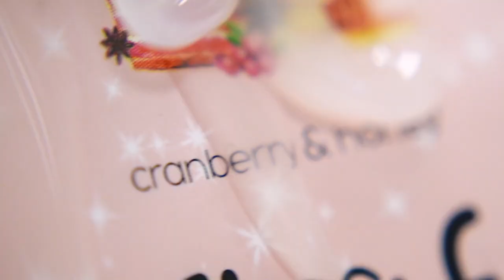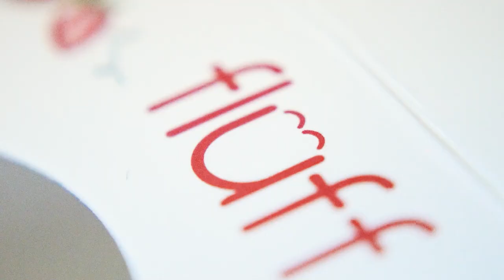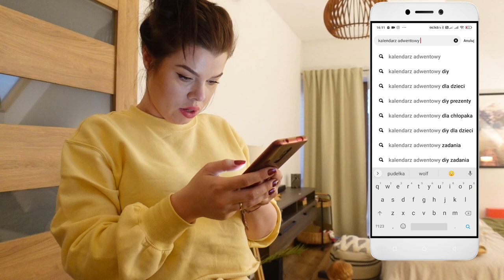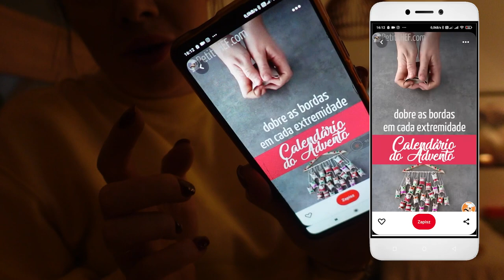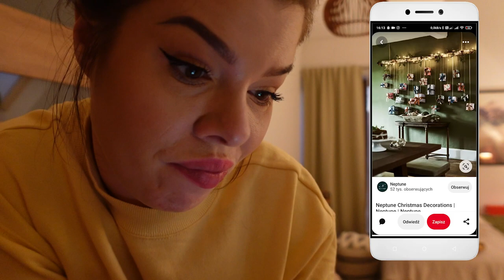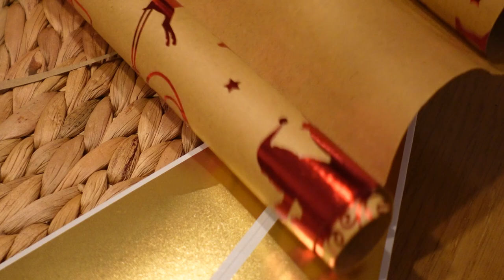Jak wyglądają nasze KalendarzeAdwentowe w tym roku? NAPRAW WORKI POD OCZAMI! #245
Miało być z zapasem czasu okazało się, że znowu kończę przygotowania do VLOGMAS na ostatnią chwilę. Ale już jest efekt końcowy!
Dzisiaj też mój sposób na WORKKI POD OCZAMI! Wystarczą 3 minuty rano!

ENJOY15 (zniżka 15%)
Korzystajcie póki produkty są na stronie, bo po ostatnim razie i udostępnieniu kodu produkty świąteczne w momencie się wyprzedały!

Film powstał we współpracy i zawiera Lokowanie produktów marki Fluff.